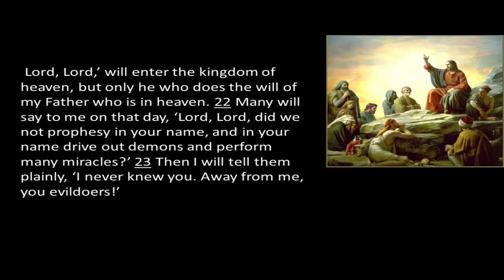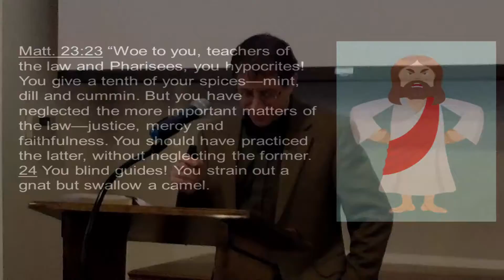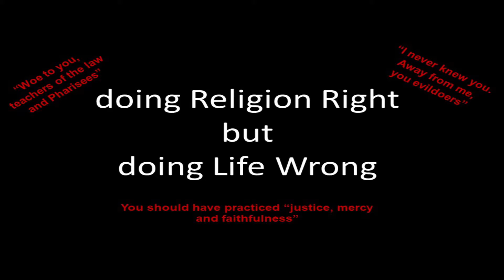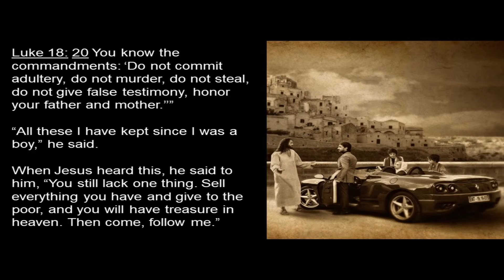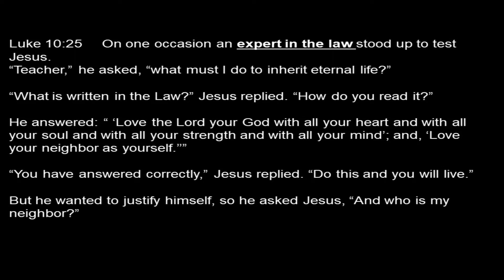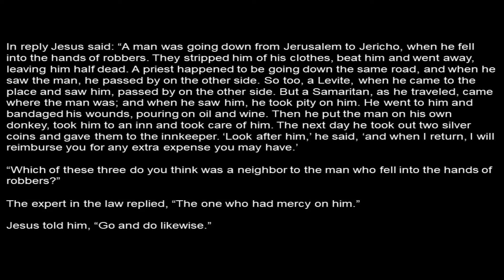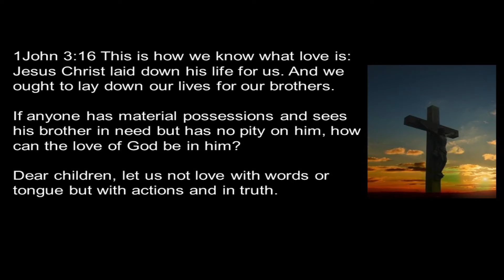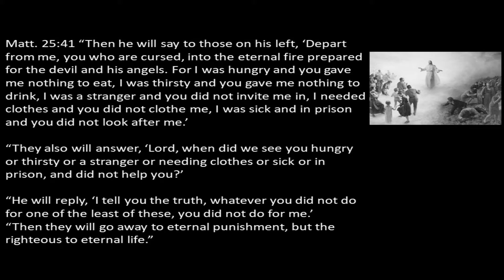Sermon Only January 2, 2022